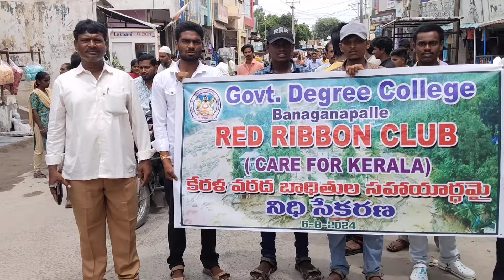కేరళ వరద బాధితుల సహాయార్థం నిధి సేకరణ#banaganapalle